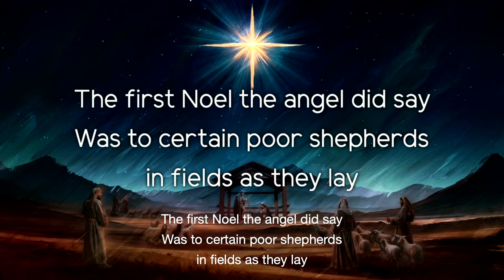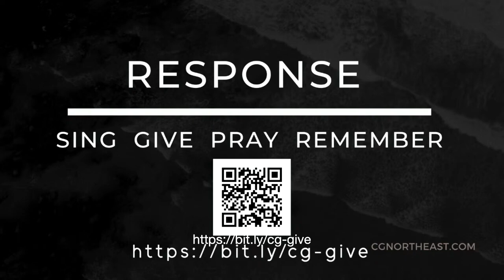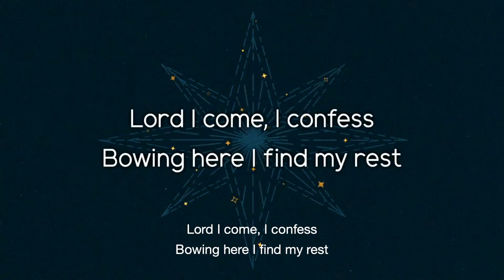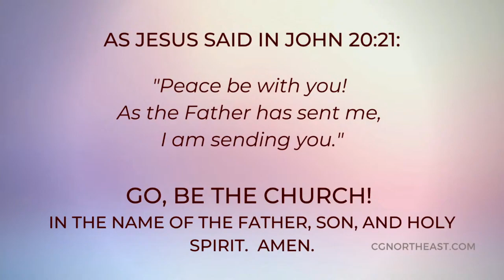Common Ground Northeast // Erik Thien // Advent - December 10, 2023